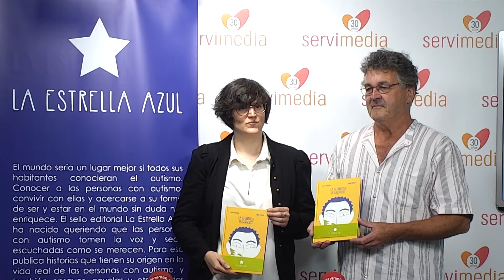Video noticia La geometría de los silencios